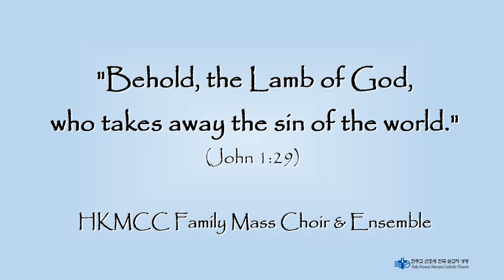HKMCC Virtual Choir - Lamb of God (Mass of Creation by Marty Haugen)